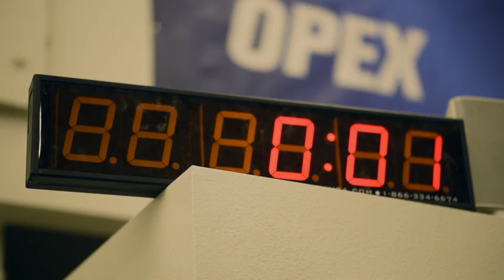CrossFit Games Life: Tennil Reed (Ep 4)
The finale of a four part documentary following OPEX Athlete, Tennil Reed as she prepares for the 2017 CrossFit Games.

OPEX On Social